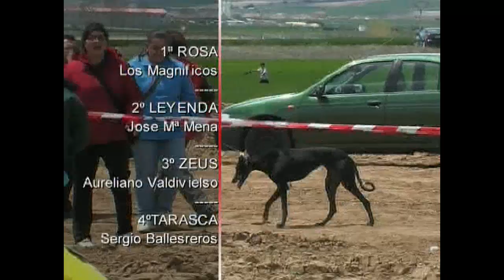FINAL REGATES "LA SERRADA" 2012.